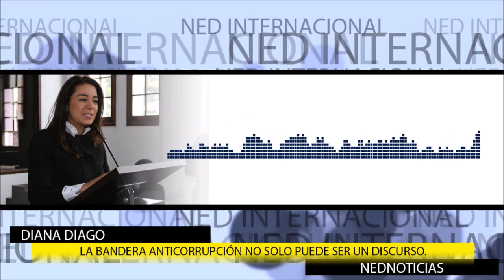🔴 NUEVA MOLESTIA ENTRE CLAUDIA LÓPEZ Y PETRO y más denuncias de Bogotá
Gustavo Bolívar afirmó que la relación entre Claudia López y Gustavo Petro es “tóxica”. El escritor renunció al Senado para dedicarse a su profesión y tener oportunidad de lanzarse como candidato a la alcaldía de Bogotá y no estar inhabilitado en una eventual postulación.
Diana Diago